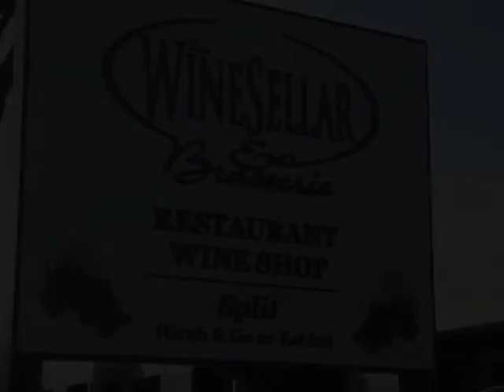2007 St. Innocent, Momtazi Vineyard Pinot Noir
wine sellar wine club tasting